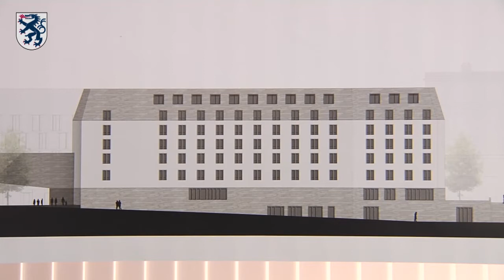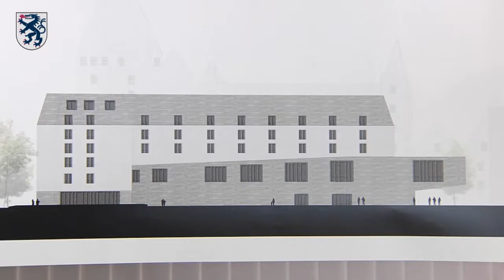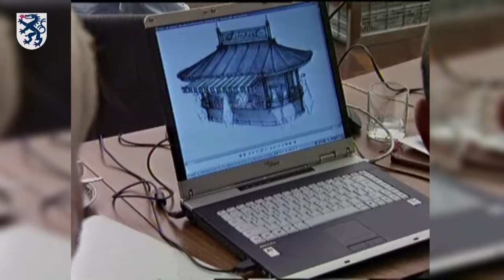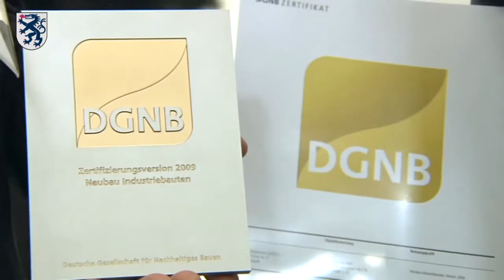Standort Ingolstadt - Ausgabe 11 / 2012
Themen dieser Ausgaben:
- Wettbewerb entscheidet über die Fassade des Hotel- und Kongresszentrums
- Norbert Forster ist neuer Vorstand der IFG und kümmert sich um die zahlreichen Aspekte der Wirtschaftsförderung
- Audi expandiert nach Mexiko